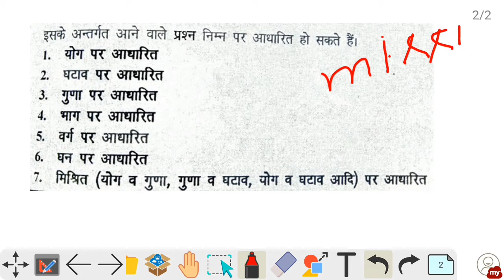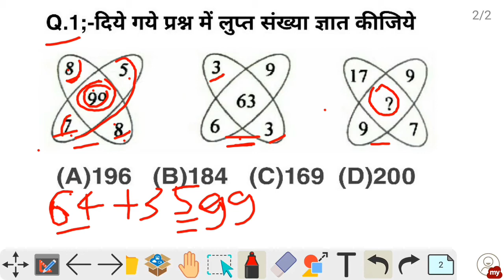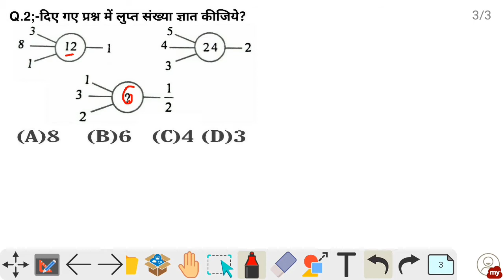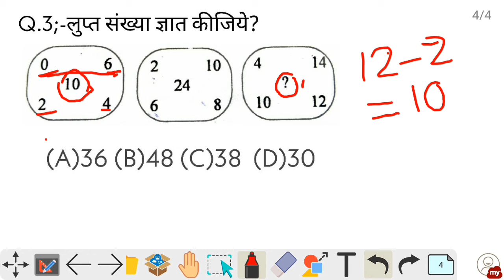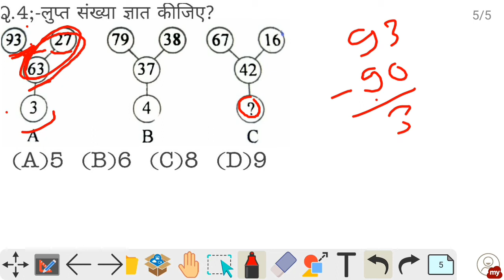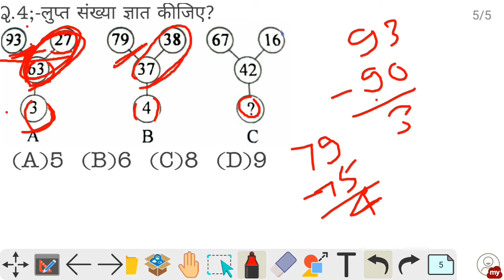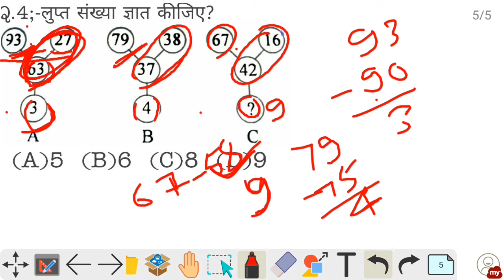Missing Number Part;-1/ Exam selected Questions 2020